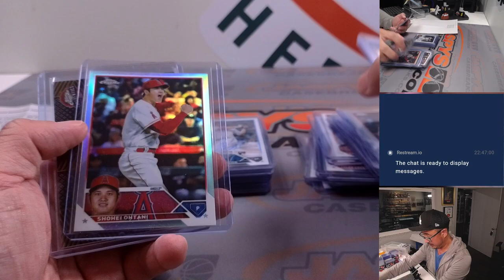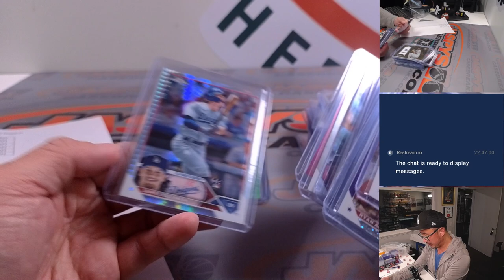Su, 08.06.23 -- Fanatics Live Recap -- 2023 Topps Chrome Baseball 4Box Jumbo Division #1